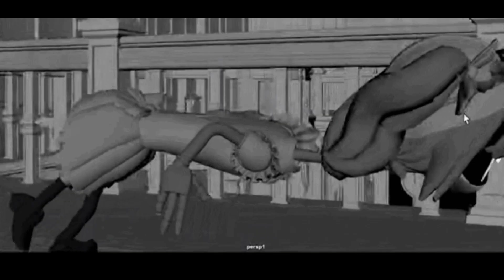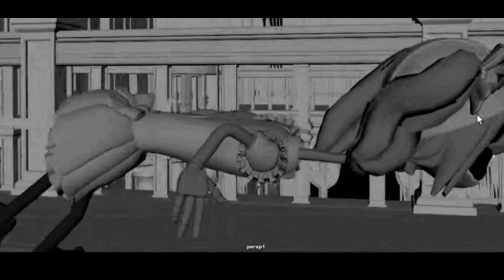Cyn wants brazil [Murder Drones]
I WAS BORED I GOT NOTHING
were you can find me!